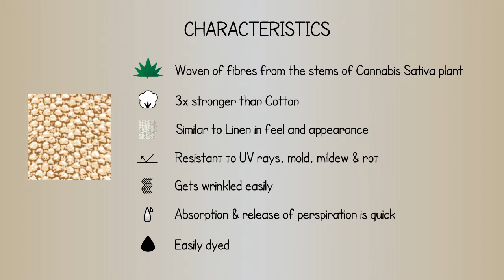Fabric Care Guide : Hemp | How to care for Hemp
This is a visual how-to care guide for hemp fabric. This video highlights how to take proper care of hemp clothing and garments in your closet.

Basic characteristics of hemp -

- Woven of fibres from the stems of Cannabis Sativa plant
- 3x stronger than cotton
- Similar to linen in feel and appearance
- Resistant to UV rays, mold, mildew & rot
- Gets wrinkled easily
- Absorption & release of perspiration is quick
- Can be easily dyed

Care Instructions -

- Washing instructions - Hemp is machine washable and it is advised to use cold water.
- Drying instructions - Hemp clothing should be hanged to dry or lay flat to dry. Dryer on low can also be used.
- Ironing instructions - Iron on high temperature when fabric is still damp.

While taking care of hemp fabric it is important to note -

- Don't use chlorinated bleach
- Over drying in dryer will result in broken fibres
- Stretch the fabric when hang/flat drying to avoid wrinkles

Note - As best practice, always follow the garment’s care label for exact instructions. If there isn’t one, just follow this guide & it will help your hemp fabric last longer.

to learn more about us!